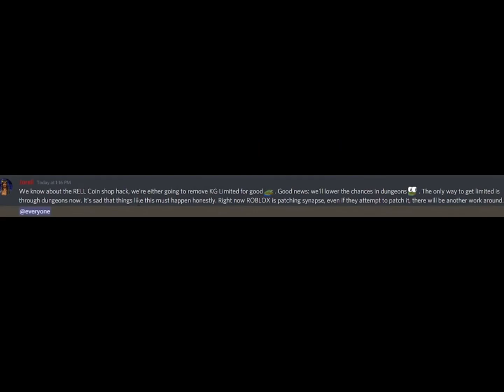THE LAST RELLCOIN SHOP STOCK